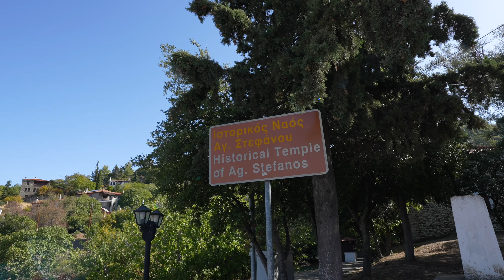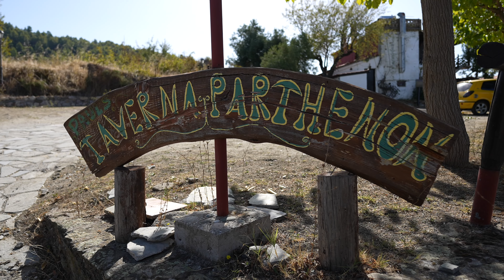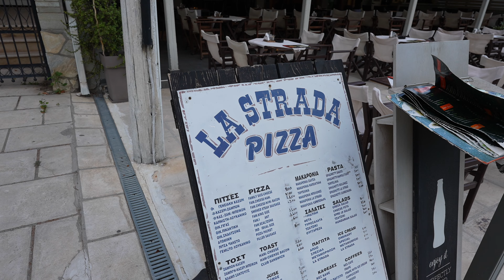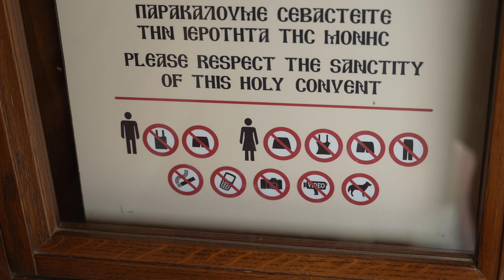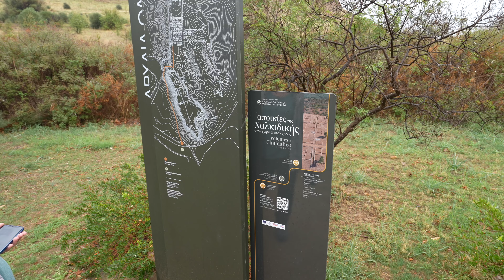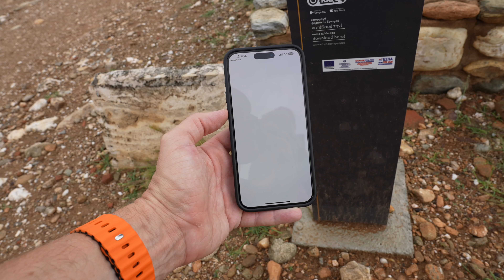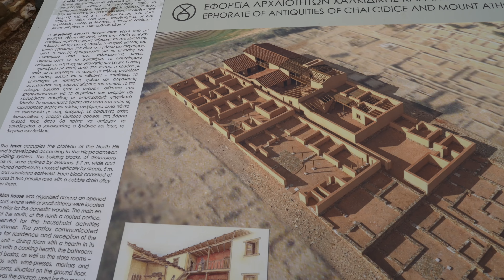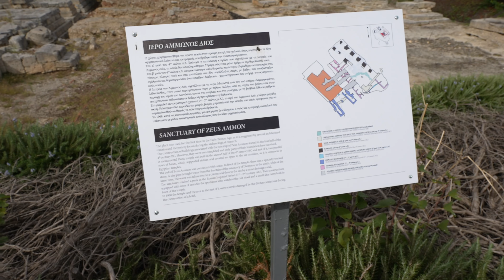#372 - Wir wechseln den Finger - Sithonia - Kassandra - Chalkidiki - Balkan Tour 2024 - #09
Sollte der Code nicht funktionieren, bitte kurze Rückmeldung.

Viele Fahrräder von ENGWE haben wir hier auf dem Kanal schon vorgestellt.

10 Dinge, die im Wohnmobil nicht fehlen dürfen:

FISKARS AXT
(bezahlte Links)